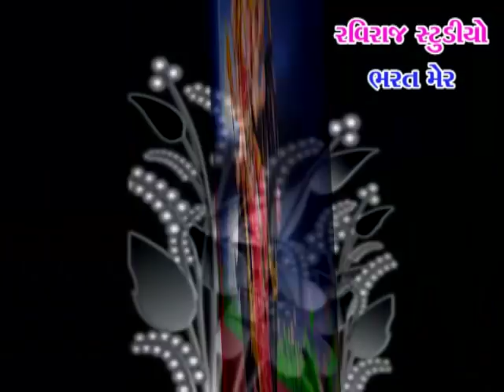Rameshbhai Raval - Meldimaa ni Varta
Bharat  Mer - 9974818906